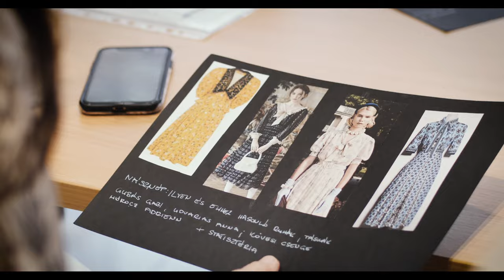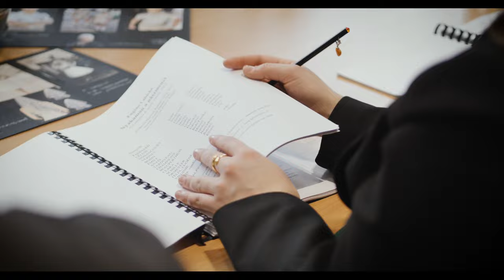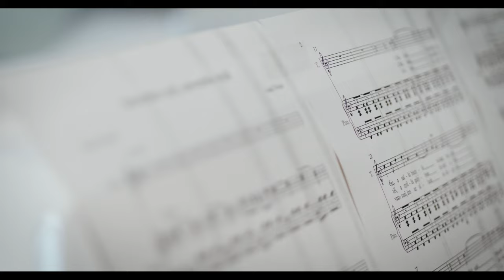Nyakamon a nászmenet - Olvasópróba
A Nyakamon a nászmenet című nagyszínpadi darabunk olvasópróbáján készített dokumentáció.

Fadinard esküvőre készül, de a lova megeszi egy katona szeretőjének szalmakalapját. Hogy a tomboló katona ne verje szét a lakását és a lagziját, Fadinard kénytelen beszerezni egy ugyanolyan kalapot, miközben menyasszonyt, apóst, násznépet kell percenként leszerelnie. Kortalan francia csúcsbohózat.

A darab színházunk főrendezője, Kelemen József rendezésében, valamint Hamvai Kornél fordításában kerül színpadra. Díszlettervező: Khell Zsolt. Jelmeztervező: Cselényi Nóra. A dalokért Varró Dániel, a zenei vezetésért Furák Péter felel.

Szereplők: Jaskó Bálint, Sóvári-Fehér Anna, Görög László, Nagy Viktor, Hevesi László, Gubás Gabi, Szabó Győző, Domokos László, Mórocz Adrienn, Udvarias Anna, Jámbor Nándor, Bede-Fazekas Szabolcs, Kövesi Csenge, Balaskó Bence, Hunyadkürti István